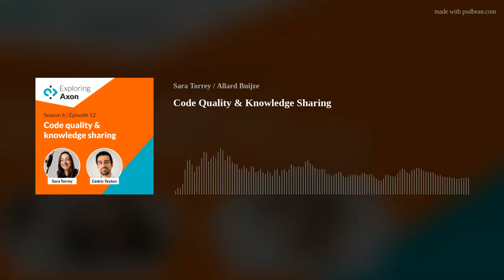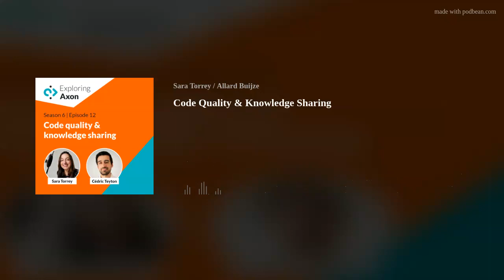Code Quality & Knowledge Sharing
Sara spoke with Cédric Teyton, the CEO of Promyze, about the importance of code quality in software projects. They also discussed how valuable it is to share knowledge amongst team members, and a way to do both is by using the platform he and his team have built, Promyze.Promyze is a collaborative platform that helps teams define and share their best software development practices. Promyze also makes it easy to onboard new team members or even new stacks and patterns into projects.You can find out more about Promyze here.Connect with Cédric on LinkedIn.Connect with Sara on LinkedIn.

Learn more about Axon at axoniq.io